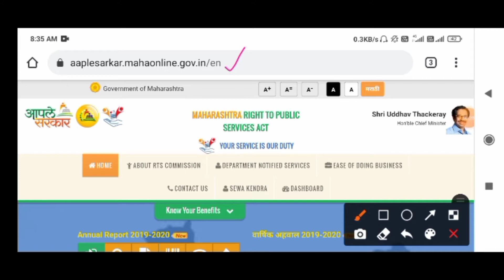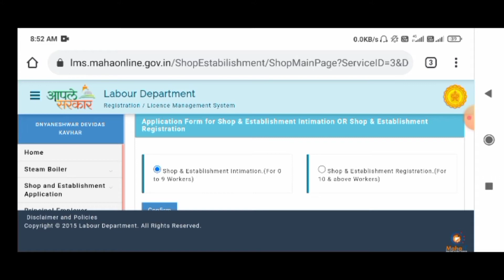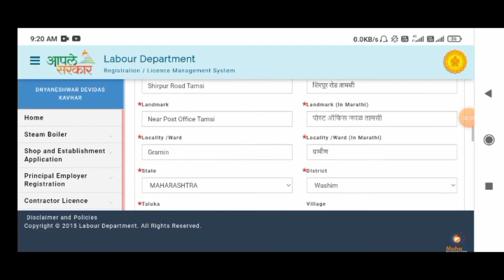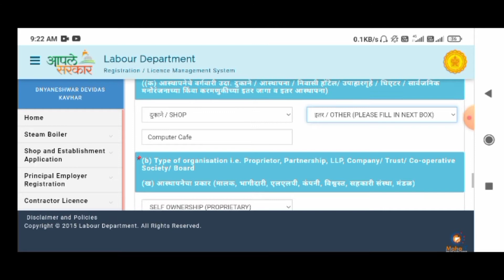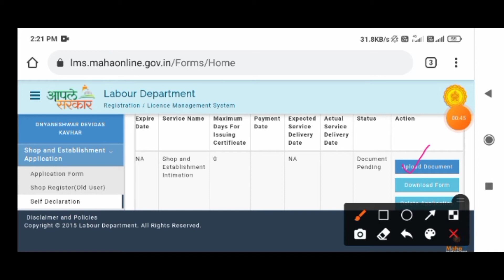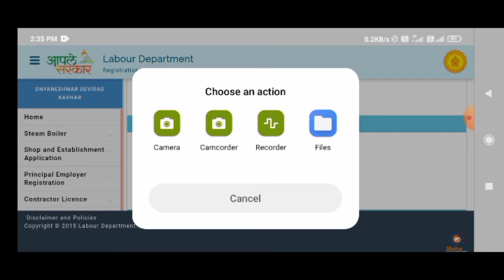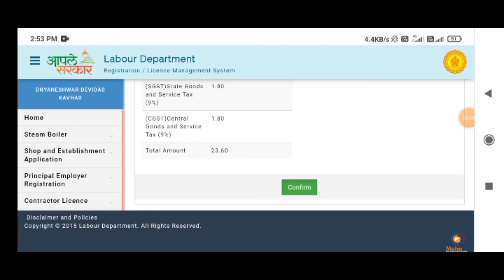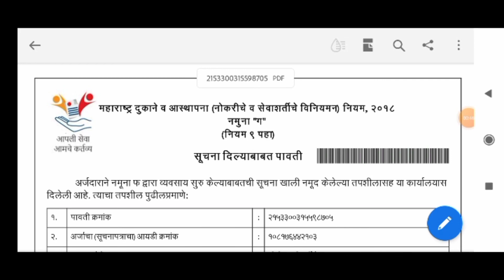shop act licence maharashtra online aaple sarkar।shop act licence kaise nikale 2021।shop act licence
shop act online registration।ऑनलाईन शॉप ऍक्ट लायसन्स कसे काढावे।

या विडिओ मध्ये आपले सरकार पोर्टलवरून फक्त 23 रुपये मध्ये ऑनलाईन शॉप ऍक्ट लायसन्स कस काढायच आहे हे सांगितल आहे.

धन्यवाद